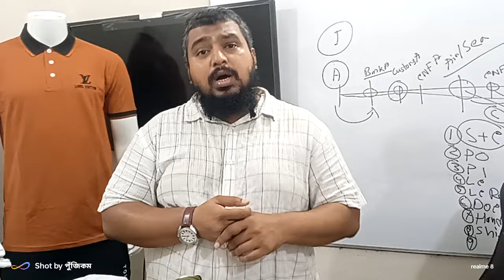ইন্ডিয়া মাল পাঠাতে কত খরচ & সৌদি ব্র্যান্ড পাঠানোর সমস্যা👍Pk Polo👊৩ব্র্যান্ড &১৫+ কালার👊01766-622526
ইন্ডিয়া মাল পাঠাতে কত খরচ & সৌদি ব্র্যান্ড পাঠানোর সমস্যা👍উদ্যোক্তা প্যাকেজ:Pk Polo👊৩brand ১৫
+ কালার👊

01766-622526